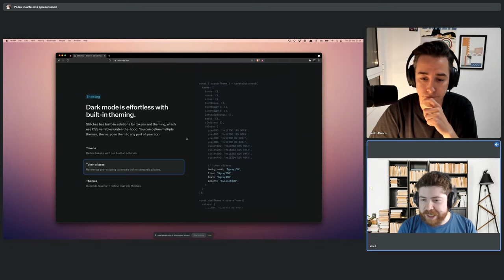O que é Design System? Para o quê serve um Design System?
O conceito de "Design System" é relativamente novo, mas já bastante usado no mundo todo. Saiba o que é e para o quê serve um Design System.